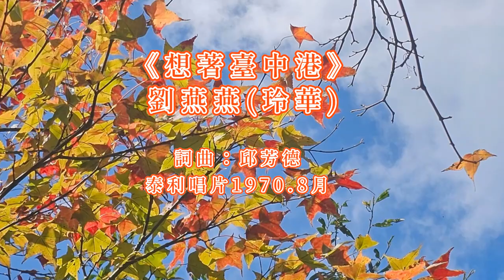劉燕燕-想著臺中港 (台語歌詞標誌+字幕版)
《想著臺中港》Siūnn-tio̍h Tâi-tiong-káng
劉燕燕Lâu Iàn-iàn (玲華Lîng-huâ)
詞曲：秋邱芳德
原唱：劉燕燕1970. 8月
泰利唱片

黃昏時
hông-hun sî
坐在海邊
tsē tsāi hái-pinn
看著海鳥
khuànn-tio̍h hái-tsiáu
飛來又飛去
pue-lâi iū pue-khì
想著細漢彼時
siūnn-tio̍h suè-hàn hit-sî
彼當時踮在海邊
hit-tong-sî tiàm-tsāi hái-pinn
每日送著爸爸去掠魚
muí-ji̍t sàng tio̍h pá-pah khì lia̍h-hî
彼陣猶原黃昏時
hit-tsūn iu-guân hông-hun sî
如今過數年
jû-kim kuè sòo-nî
歡喜啊笑微微
huann-hí--ah tshiò bî-bî
故鄉已經是
kòo-hiong í-king sī
繁華的都市
huân-huâ ê too-tshī
人人都稱讚
lâng-lâng to tshing-tsán
臺中港有名氣
Tâi-tiong-káng ū miâ-khì
毋通來袂記
m̄-thang lâi buē-kì
建設的代誌
 kiàn-siat ê tāi-tsì
感謝政府為民求福利
kám-siā tsìng-hú uî bîn kiû hok-lī
大家過著好日子
tāi-ke kuè tio̍h hó ji̍t-tsí